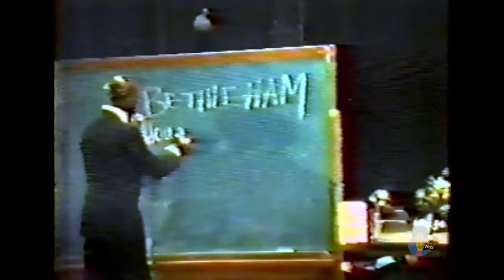Dr. Khalid Muhammad - Debate on The Origin Of Jesus (1991) | SHORT VERSION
NOI produced debate with attorney A. Morgan Bryan, Jr. and Khalid Muhammad on the Origin of Jesus.  Filmed in New Orleans LA.  Tape cuts off at 2 hour mark (sorry).  A longer version (still incomplete) that omits the introductions can be found

Presented for historical reference. The opinions expressed are solely of those speaking. From the Out Of The Woods Collection.
As of March 23, 2022, we will no longer receive ad revenue for any video on this channel, even though YouTube sells advertising on them.

The reason, we have been told, is because we are a channel that presents historical content as opposed to original content.

We refuse to be blacked out. We need your support.